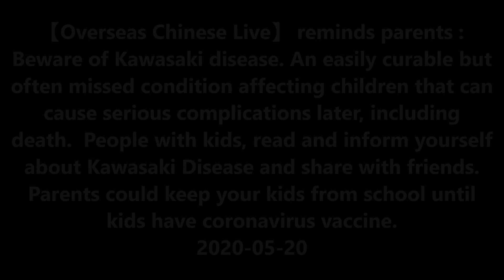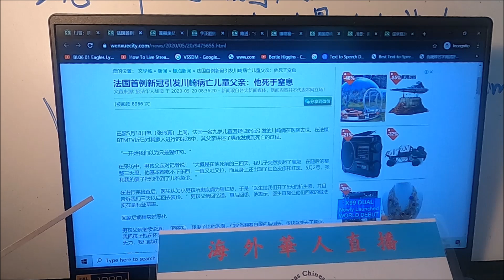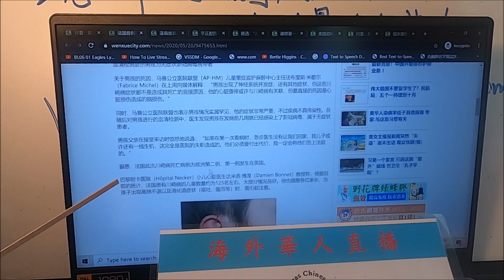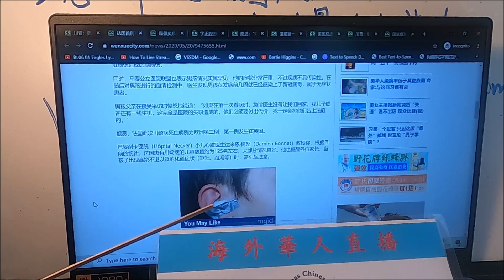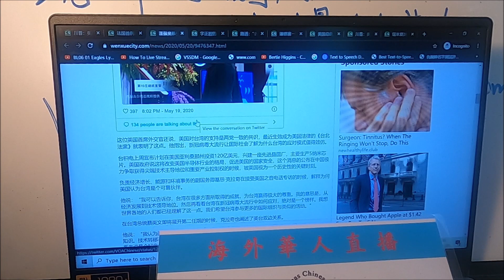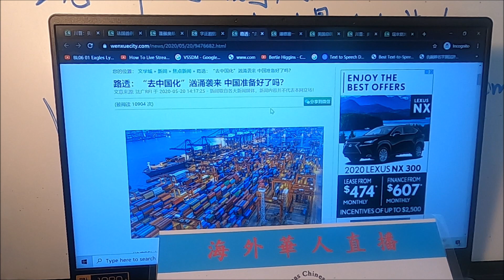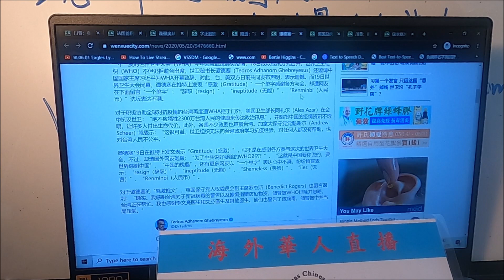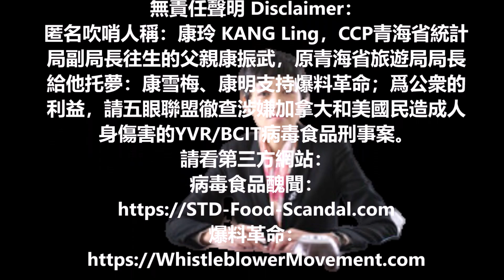【海外華人直播 OCL】你敢送小孩上学吗？9岁学童丧命于川崎病 Parents :Beware of Kawasaki disease.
每日固定播处时间：
每日固定播出时间：
【海外華人直播 OCL】你现在敢送小孩上学吗？川崎病让9岁学童丧命 Parents :Beware of Kawasaki disease.

Director: Joe Fang
Editor: P. Fang